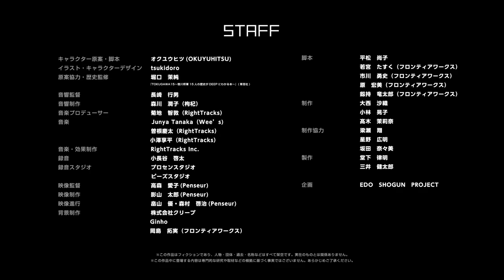【ボイスアニメ】#08 江戸城のひみつ『EDOP』◆しょうぐん 天晴れェド！◆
-EDO SHOGUN PROJECT-
オリジナルボイスアニメ/ドラマ◆しょうぐん 天晴れェド！◆
しょうぱれを見れば、江戸時代にちょっと詳しくなれるかも！？

#08 江戸城のひみつ『EDOP』
近頃江戸城で起きている迷惑行為はどうやら『テンちゃん』の仕業らしい。ケイキたちは、テンの捕獲作戦を決行する。その一方で、今日も仲良く喧嘩する秀忠と家光は和解できるのだろうか。

ここは、かつての江戸のような…でもどこか何かが異なる世界…。
ようこそ将軍のおひざもと、『江戸』へ！
個性豊かな15人の将軍達が繰り広げる大江戸コメディがここに開幕！
彼らが統べる江戸の城下は今日も概ね天下泰平。
多少の波はあるけれど、天晴れ浮世暮らしなり！

－CAST(声優)－
十五代 慶喜◆河西　健吾さん
十四代 家茂◆広瀬　裕也さん
十三代 家定◆寺島　惇太さん
十二代 家慶◆鈴木　崚汰さん
十一代 家斉◆堀　曜宏さん
十代 家治◆市川　太一さん
九代 家重◆土田　玲央さん
八代 吉宗◆神尾　晋一郎さん
七代 家継◆矢野　奨吾さん
六代 家宣◆KIMERUさん
五代  綱吉◆小林　大紀さん
四代 家綱◆野島　透也さん
三代 家光◆野上　翔さん
二代 秀忠◆伊東　健人さん
初代 家康◆黒田　崇矢さん

井伊直政◆梅原　裕一郎さん
光圀◆和合　真一さん
間部詮房◆豊永　利行さん
松平信綱◆野島　健児さん
大岡忠光◆羽多野　渉さん
田沼意次◆古川　慎さん
勝 海舟◆福島　潤さん

近藤　浩徳さん
高橋　伸也さん
和泉　風花さん
天野　聡美さん

※↑↑ご意見・ご感想はこちらへ！

原作：オクユウヒツ(OKUYUHITSU)
イラスト／キャラクターデザイン：tsukidoro
原案協力／歴史監修：堀口茉純『TOKUGAWA15〜徳川将軍15人の歴史がDEEPにわかる本〜』(草思社)

※この作品はフィクションであり、人物・団体・過去・名称などはすべて架空です。実在のものとは関係ありません。
※この作品中に登場する内容は専門的な研究や取材などの根拠に基づく事実ではございません。あらかじめご了承ください。